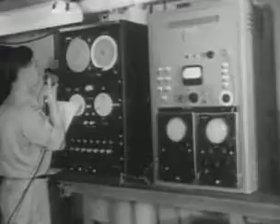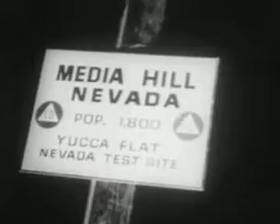Bomba Atomica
Un lanzamiento de una bomba atomica de prueba como no de los americanos